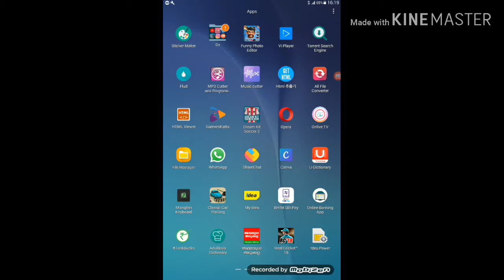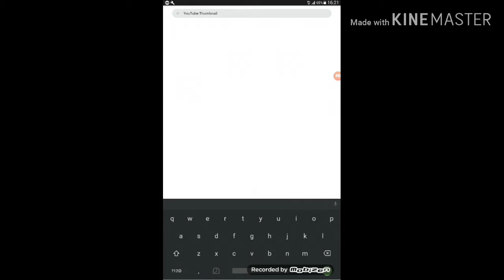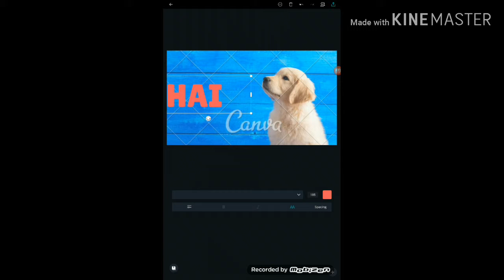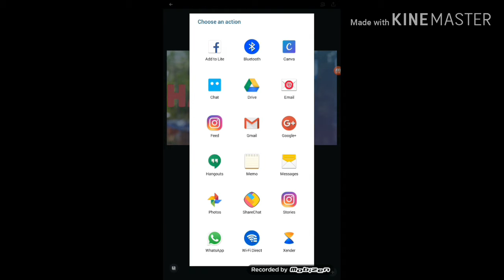വിഡിയോടാ മുന്നിൽ ചിത്രം ഉണ്ടാകാം.How to make profashanal thumbline for youtube malayalam gd tech